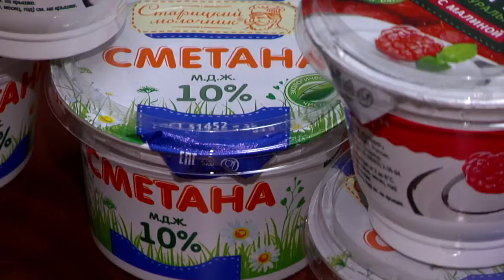Эксперты не исключают роста цен на молоко из-за системы маркировки